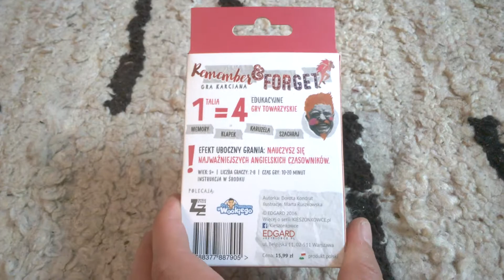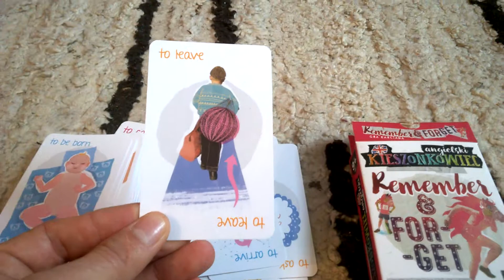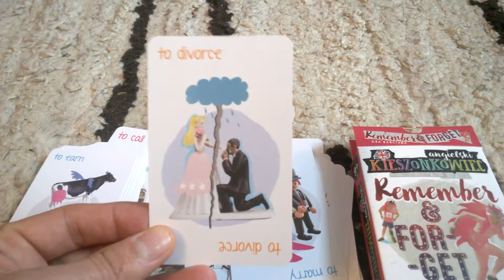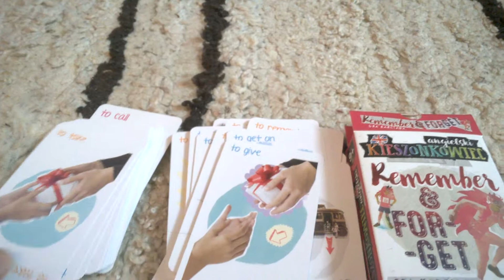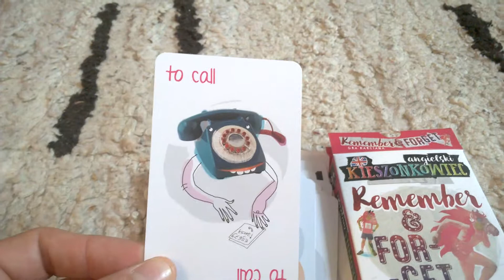Remember & forget - unboxing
Remember & forget - unboxing Recenzja na gdzie każdego dnia opisuję inną grę, klocki lub zabawkę kreatywną - zapraszam